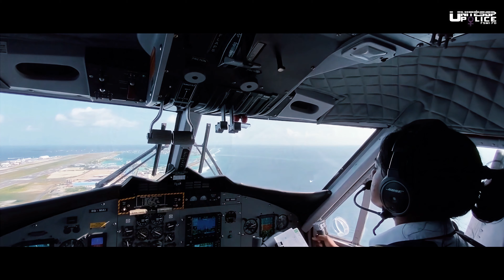08 𝐦𝐚𝐫𝐬 : 𝐉𝐨𝐮𝐫𝐧é𝐞 𝐢𝐧𝐭𝐞𝐫𝐧𝐚𝐭𝐢𝐨𝐧𝐚𝐥𝐞 𝐝𝐞𝐬 𝐝𝐫𝐨𝐢𝐭𝐬 𝐝𝐞𝐬 𝐟𝐞𝐦𝐦𝐞𝐬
08 𝐦𝐚𝐫𝐬 : 𝐉𝐨𝐮𝐫𝐧é𝐞 𝐢𝐧𝐭𝐞𝐫𝐧𝐚𝐭𝐢𝐨𝐧𝐚𝐥𝐞 𝐝𝐞𝐬 𝐝𝐫𝐨𝐢𝐭𝐬 𝐝𝐞𝐬 𝐟𝐞𝐦𝐦𝐞𝐬